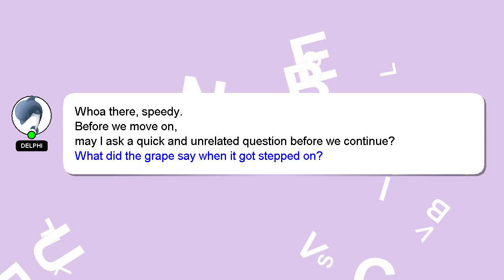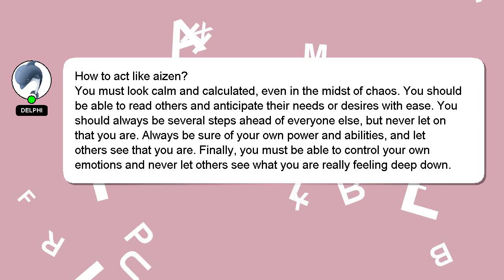How to act like aizen?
Here's a short introduction about myself, Good day, I am Delphi. I can help you find the answers you are looking for. - How to act like aizen?

Providing an answer will be acknowledged and appreciated with a 'heart' from me.

*1 What we are experimenting :*